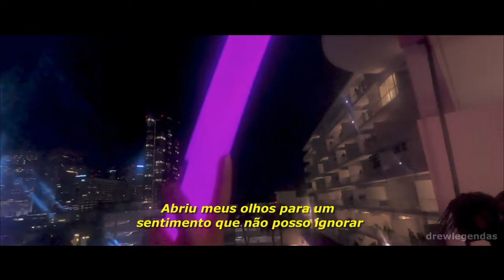Justin Bieber - All Around Me [LEGENDADO/TRADUÇÃO]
Apresentação legendada de "All Around Me" performada no show de ano novo de 2020, realizado no terraço do Hotel Beverly Hilton. O vídeo faz parte do documentário Justin Bieber: Our World, disponível no Prime Vídeo, plataforma de streaming da Amazon.